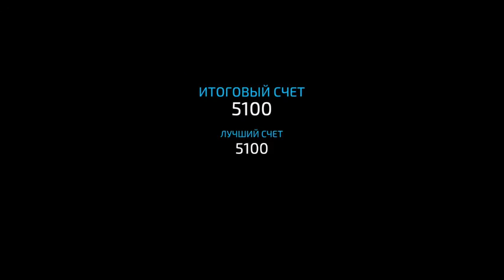Super Arc Light (by All 4 Games) - arcade game for android and iOS - gameplay.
Are you ready for pure relentless survival? The best arcade shooter on mobile is bigger and better than ever!

Super Arc Light is a minimalistic, arcade radial shooter where you must defend your base to the death against waves of challenging enemies.

Super Arc Light features a unique one button control system, delivering a fast-paced, retro shoot-em-up gameplay experience that will leave you on the edge of your seat! Survive for as long as you can, taking down tough enemies with speed and accuracy for the ultimate high score!

With numerous weapons to unlock, each with their own spectacular visual effect – light up the skies as you destroy your foes in an epic display of space warfare.

Super Arc Light is being developed by Glasgow based No Code Studios; a team of accomplished, BAFTA award-winning developers, who've worked on high profile AAA games titles such as Alien: Isolation. They’ve combined their AAA games development experience and innovative game design to create original and exciting new games for mobile.

Hold on tight and get ready for pure relentless survival in Super Arc Light!

Key Features
- Fast paced, retro shoot-em-up gameplay
- Waves of challenging enemies to overcome
- Many deadly weapons to unlock
- Spectacular visual effects
- Global leaderboards